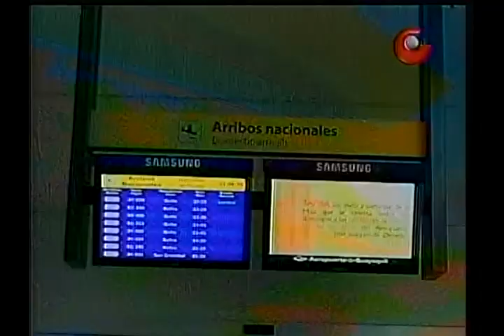MISS CONTINENTE AMERICANO 2008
Miss Continente Americano 2008, fue la tercera edición del concurso de belleza Miss Continente Americano, celebrado en Guayaquil, Ecuador el 6 de septiembre de 2008. Marianne Cruz, Miss Continente Americano 2007, entregó la corona a Lupita González, representante de México